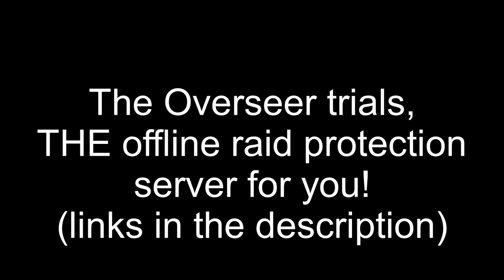Join our Aberration server! (Hello again Survivor) (PC)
What's up everyone! So ARK Aberration is coming out on Tuesday the 12th December, and you must be looking for a good server to join, I'm not gonna say this is the best server, but I am going to say that THIS, is the server for you, so click that discord link and come join us all on The Overseer Trials ORP PVP Event server!